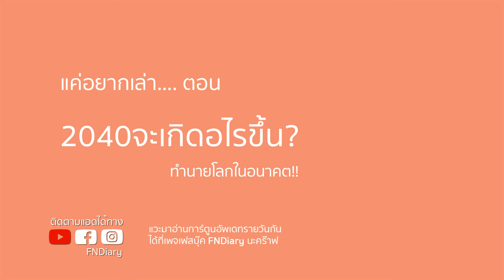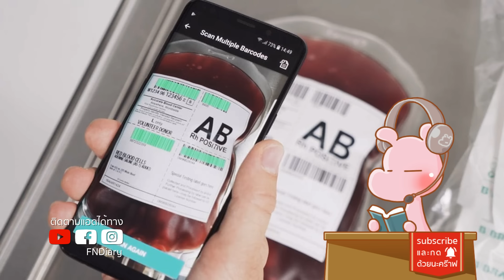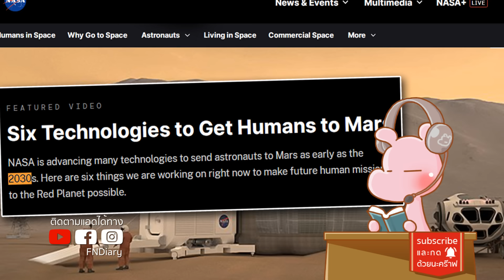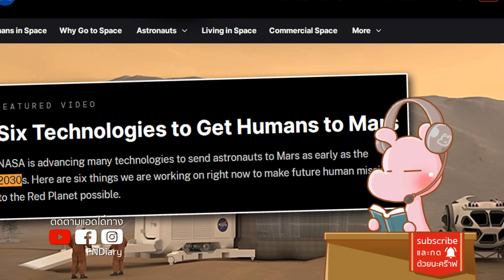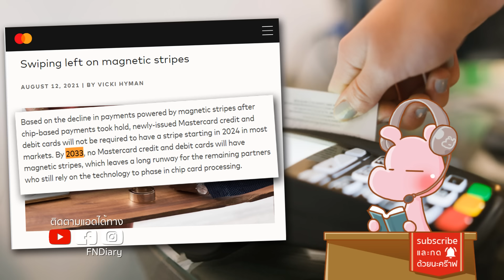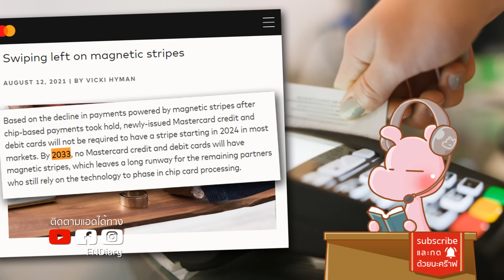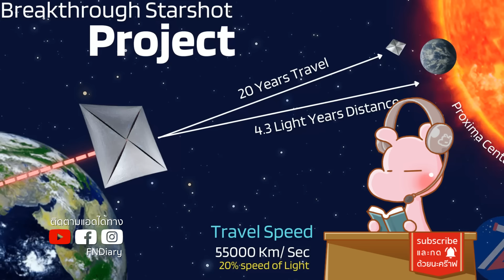ปี2040 โลกเราจะเป็นอย่างไร? คาดการณ์อนาคต ทำไมไดอะรี่ I แค่อยากเล่า...◄1572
7วันที่ไม่น่าอยู่ของประวัติศาสตร์โลก
77 เรื่องจริงของ 77 จังหวัดประเทศไทย ที่น้อยคนรู้ (ตอนที่1)